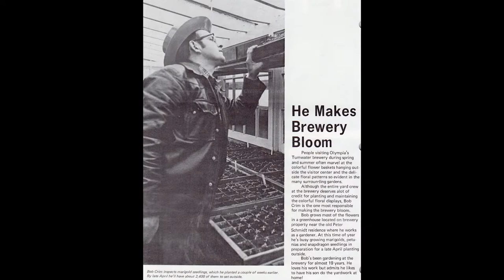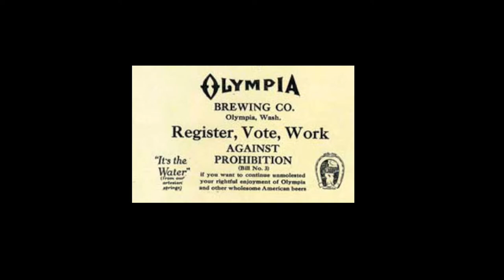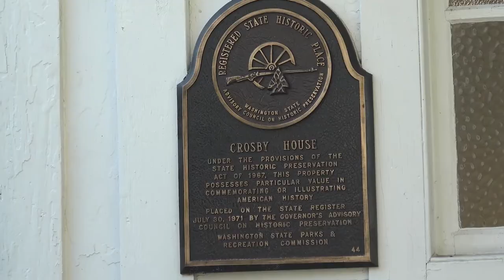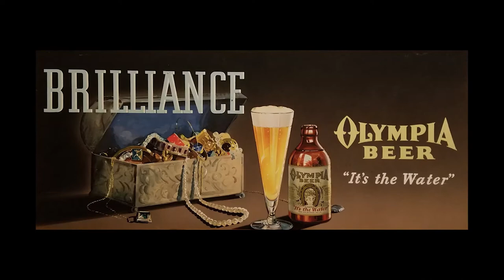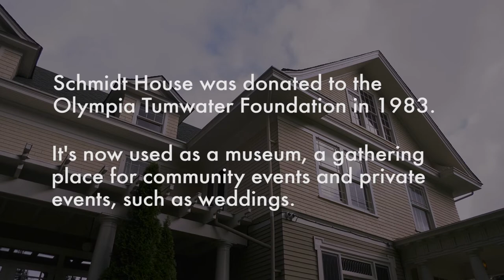My Favorite Places - Schmidt House & The Olympia Brewing Company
The Schmidt family was hugely responsible for growing Tumwater and Olympia into the cities they are today. They founded and owned the Olympia Brewing Company for three generations and employed thousands of locals to work at the brewery. In this "My Favorite Places", Ralph Munro visits the historic Schmidt House, now owned by the Olympia Tumwater Foundation, and interviews a longtime Schmidt Family employee.